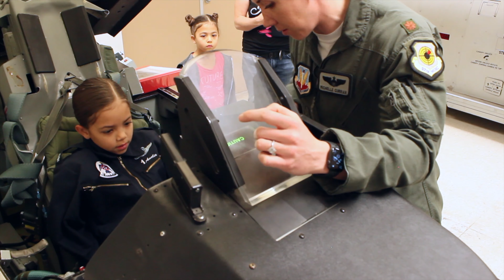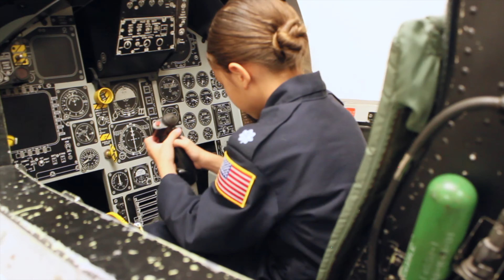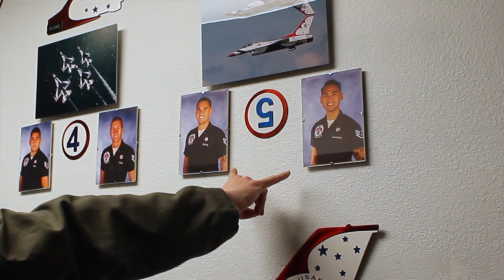Amelia becomes a USAF Thunderbird pilot for a day Part 3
In January 2020 Amelia (7 years old at the time) was able to become a USAF Thunderbird pilot for a day by shadowing Major Michelle "Mace" Curran.  Part 3 of this series is Amelia going to SERE (Survival, Evasion, Resistance and Escape) training, learning what the supply office does for the team, and being fitted for a G-suit, vest and helmet that the Thunderbirds wear for every flight.